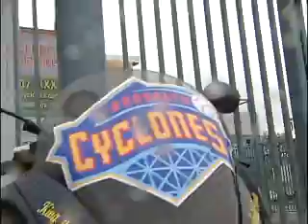A Day in the Life (with King Henry)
It's good to be the king...King henry, that is.  Take a peek behind the scenes with Brooklyn's favorite "Monarch of the Ballpark!"